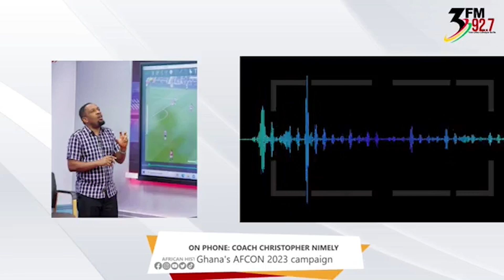Defensively we are a very bad team || Coach Nimley discusses Ghana's exit from AFCON2023